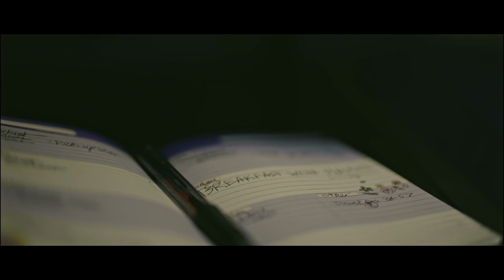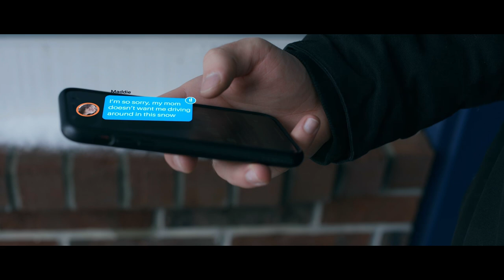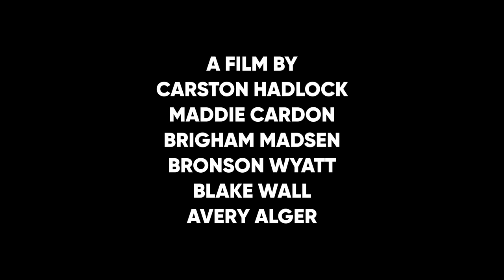“Breakfast with Maddie” - Skyridge High School, Lehi, UT - 2024 Winter FI Finalist